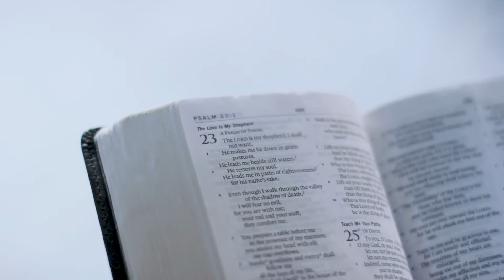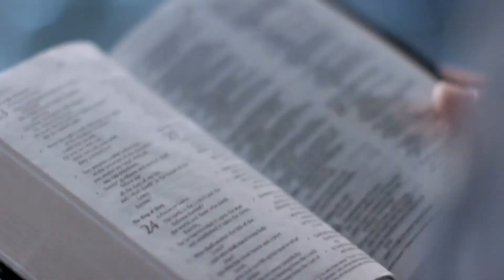Part 2 | Study on Psalm 23:1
With this first iconic verse, the scene is set for the rest of the poem; it is of a shepherd caring for every need of the sheep. But the speaker isn’t calling just anybody their shepherd, they are giving the responsibility to the Lord.

A quick comment on the use of the small caps on LORD. In the Bible every so often you might come across “the lord” written as “LORD”. This is done for a whole lot of reasons, the main one being out of respect for a later Jewish tradition that viewed the translation of God’s name as breaking the third commandment. Behind each of these special occurrences of LORD is God’s personal name. The almighty God has revealed his personal name to humanity, and it’s this almighty God, who broke into history, promised Abraham a son in his old age, and rescued the slave nation of Israel, that the speaker of this Psalm calls his shepherd.

For the most part, we don’t interact or think about shepherds in our modern setting. But within the agricultural society in which this Psalm was founded, shepherds would have been seen all around the countryside. There are three main responsibilities and characteristics of a shepherd—they lead, they protect, and they care.
While cowboys drive their cattle from the rear, shepherds lead their sheep from the front. Shepherds walk in front and show the sheep where to go. They gently coax their sheep with their voice, and also lead them with their presence and voice.

Shepherds protect their sheep. There are lots of hazards and dangers out in the open country, including thieves and predators. One of the shepherd’s responsibilities was to keep all these enemies at bay, and to make sure that their sheep were safe both day and night.
As well, the shepherd cares for their flock. He cares for them because they are his income source, but he also cares for them because he’s spent so much time with them. He has a relationship with them.
Consider all three of the facets of the shepherd, and think of how amazing it is that the God of all creation gladly leads us, protects, and cares for us. And not only out of duty, but to the point where all our wants are gone.

Commentary: Fletcher Price
Videography: Brooklake Studio